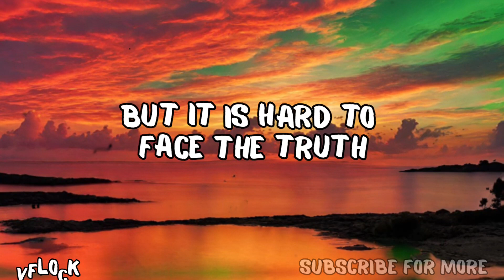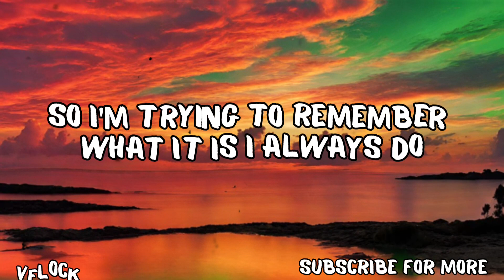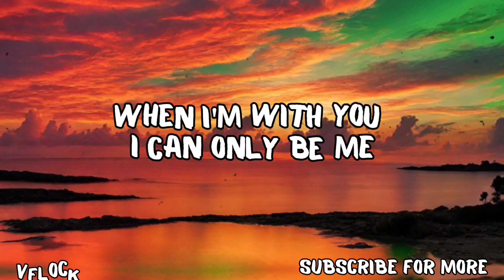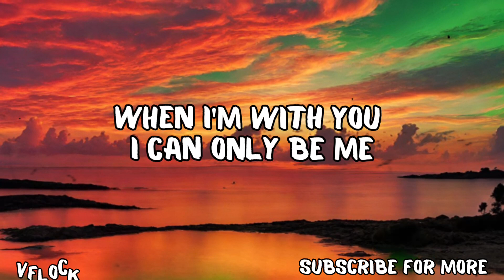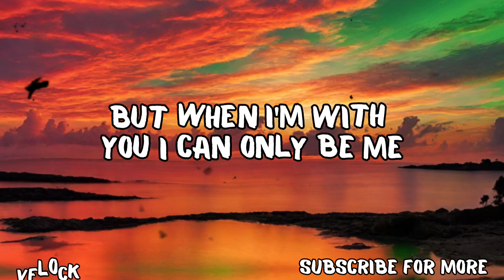Droeloe - Only Be Me (lyrics)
[Verse]
They're calling out my name from inside the room
I can look tough, but I don't think they'll notice
The girl in the train looked kinda cute

[Pre-Chorus]
Open all my doors, but it is hard to face the truth
So I'm trying to remember what it is I always do

[Chorus]
When I'm with you, I can only be me
But when I'm with you, I can only be me

[Post-Chorus]
When I'm with you, you, you, you, you, you, you